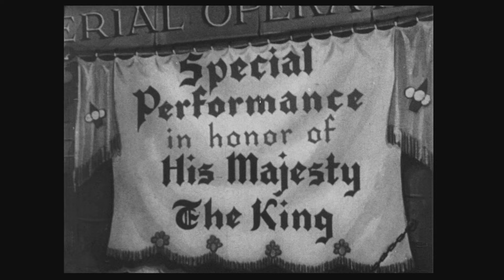Betty Boop and the Little King1936